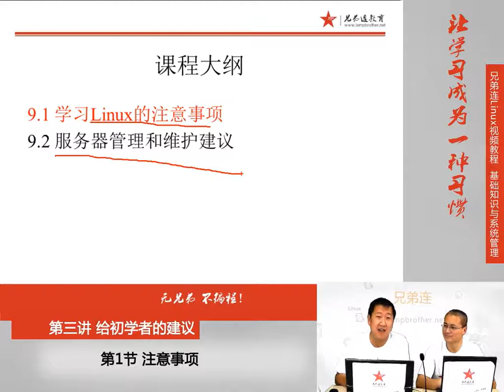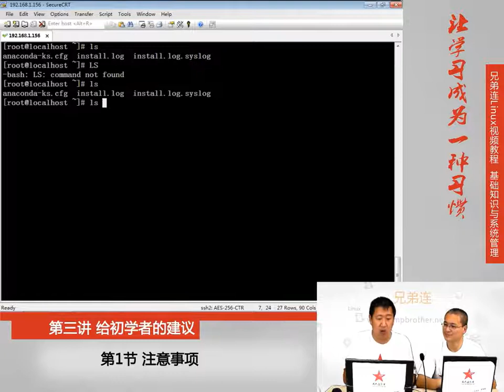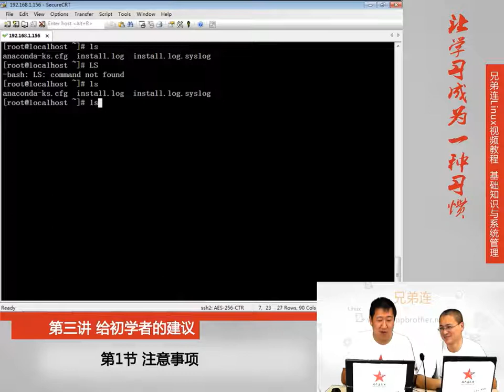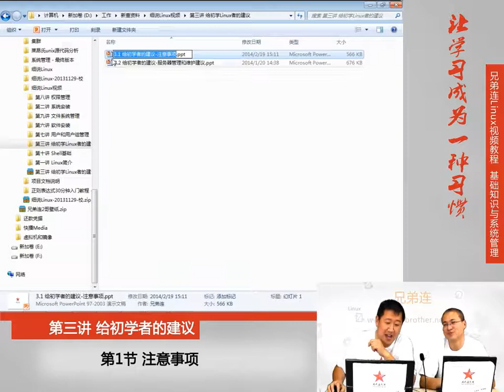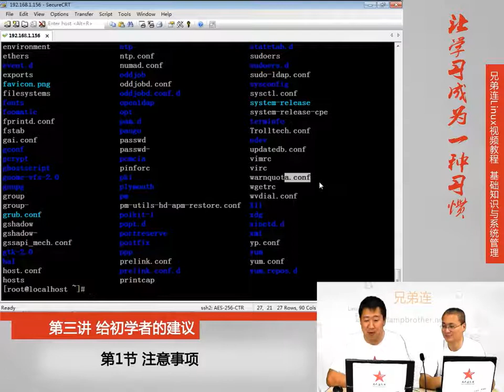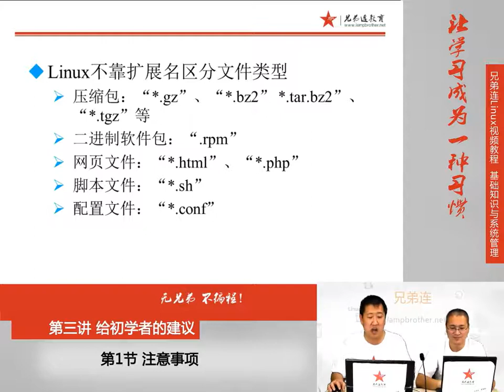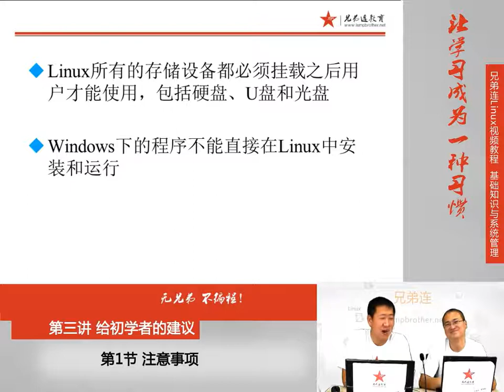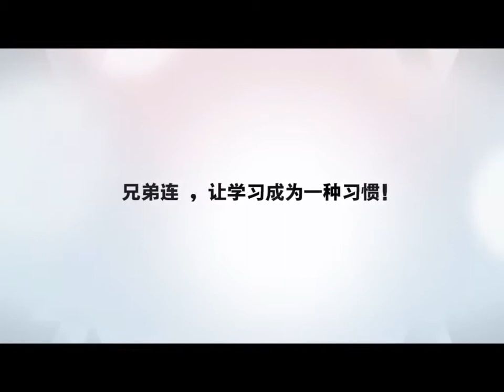3 1 给初学者的建议 注意事项